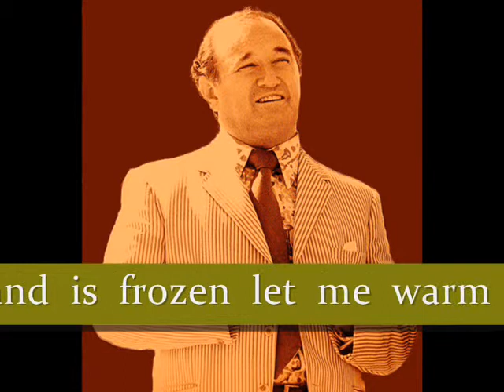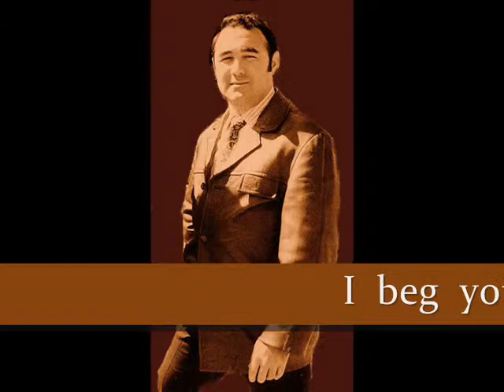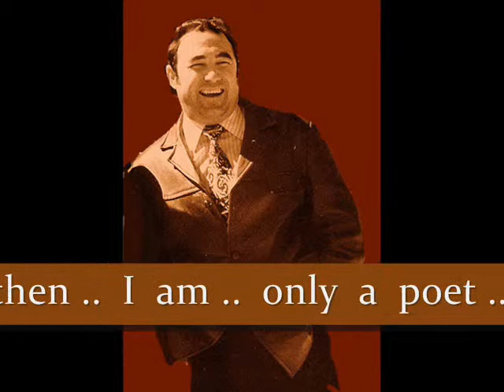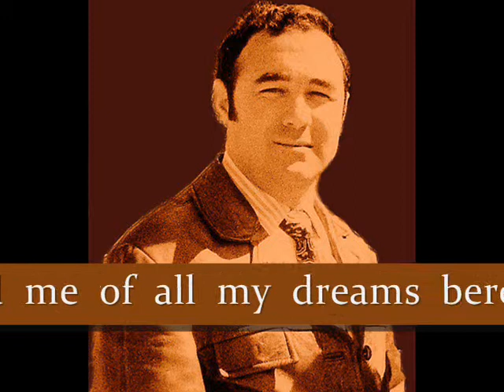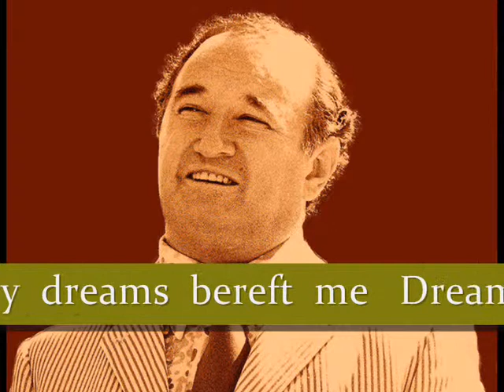Donald Smith & Robin Donald sing Your Tiny Hand Is Frozen (Che Gelida Manina)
Australian father and son DONALD SMITH and ROBIN DONALD  sing YOUR TINY HAND IS FROZEN from La Boheme by Giacomo Puccini. Recorded with the English National Opera London 1969/70.